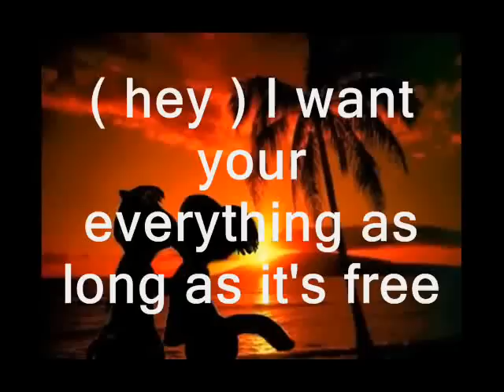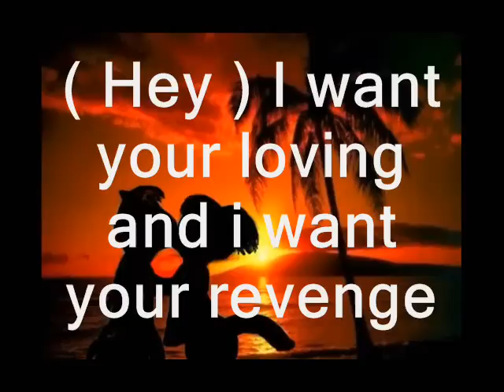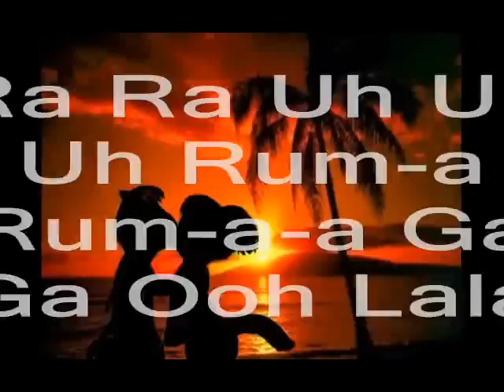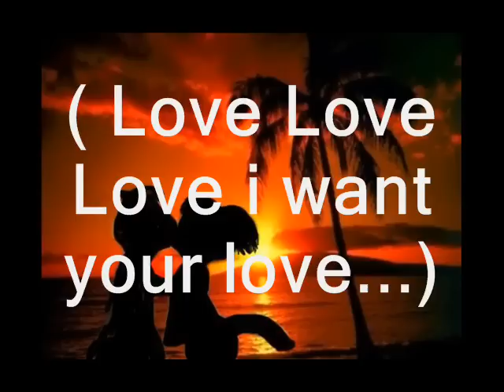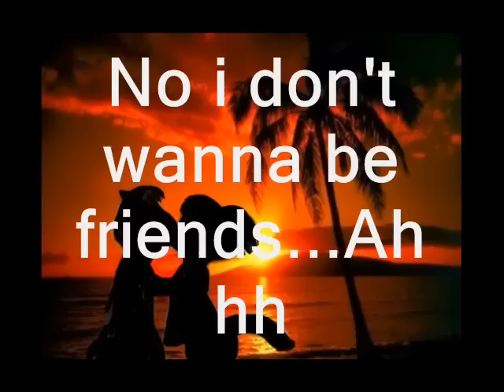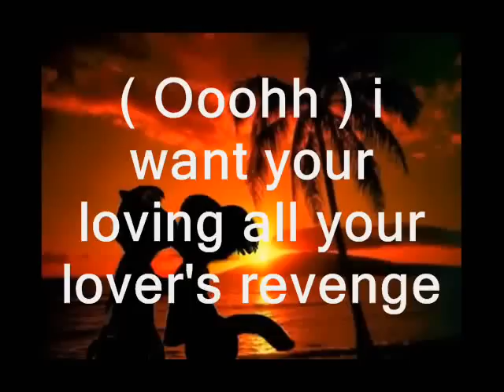Lyrics to Bad Romance Chipettes Version from the new movie ChipWrecked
This is a lyrics video for the song Bad Romance sung by the Chipettes this is from the soundtrack i do not own the song or the movie this is just a lyrics video i own nothing bad romance is really by lady gaga but this is chipettes version but ya Enjoy~ ^w^ srry if lyrics are to fast or to slow or aren't correct anyways Enjoy~